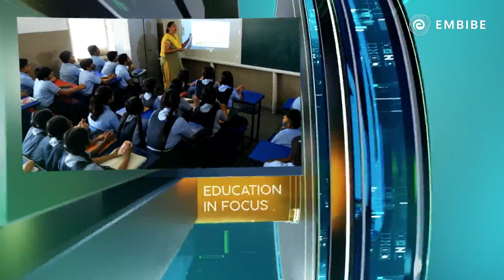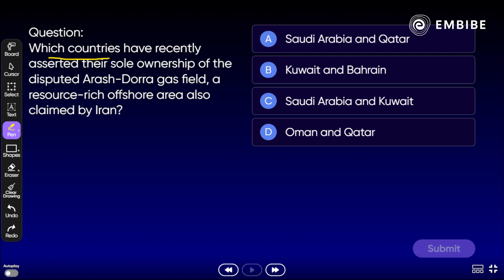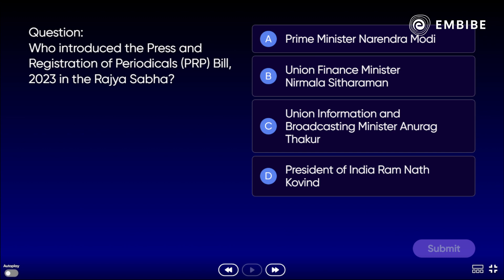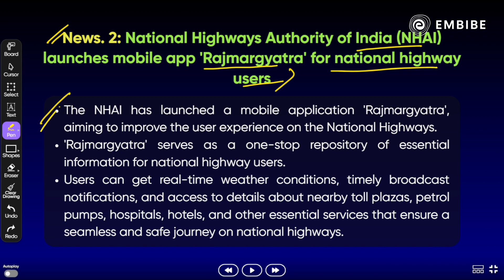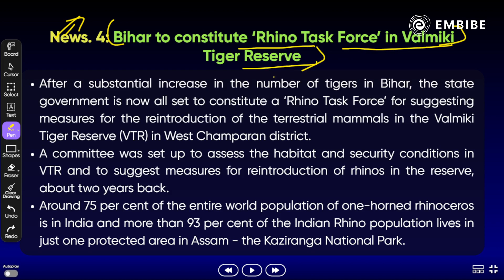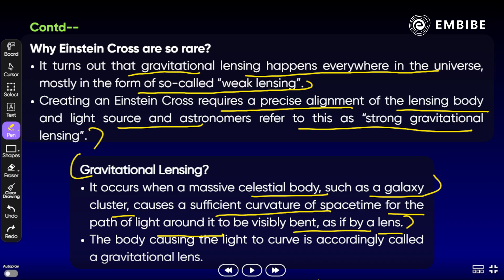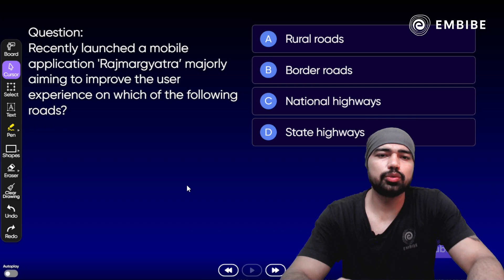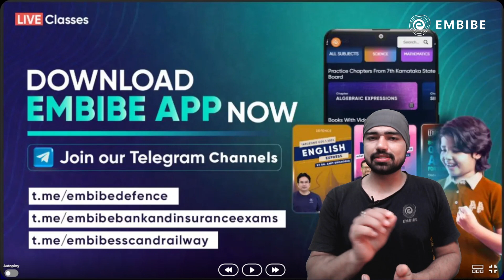Daily Current Affairs | 7 Aug 2023 Current Affairs | CDS IAS PCS NDA CAPF 2023 | Rohit Sir | Embibe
👉🏼Join our CDS & CAPF AC 2023 batch Free of Cost on the Embibe app

In today's daily current affairs session, Rohit Sir will be discussing the most important defence current affairs for the CDS, NDA, and CAPF 2023 examination.